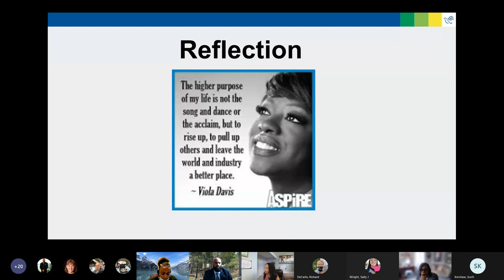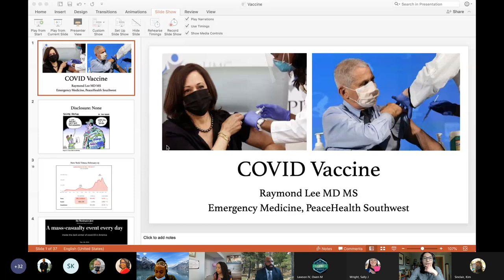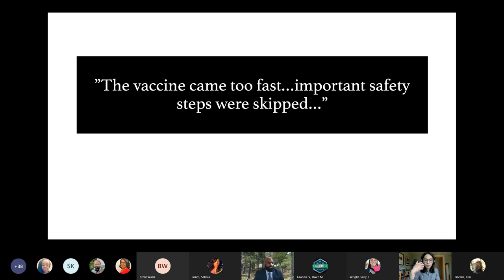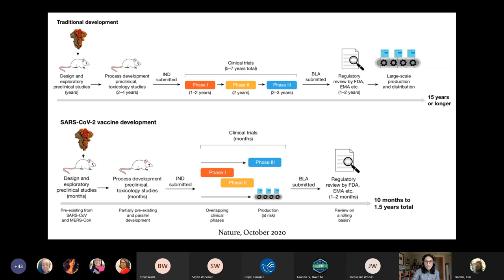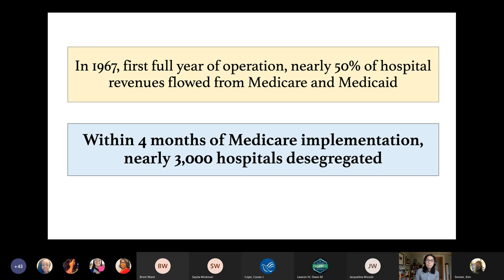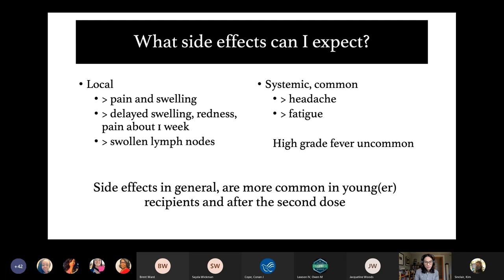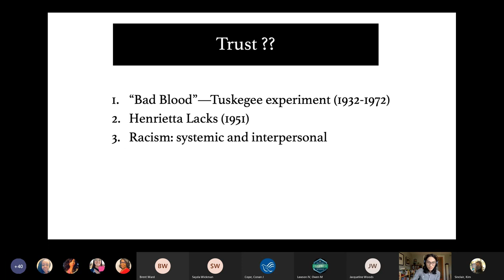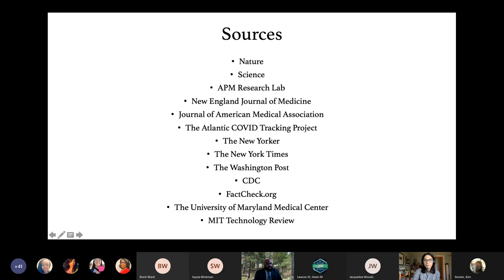“An open conversation with Dr Lee” BANG Featuring Raymond Lee, MD